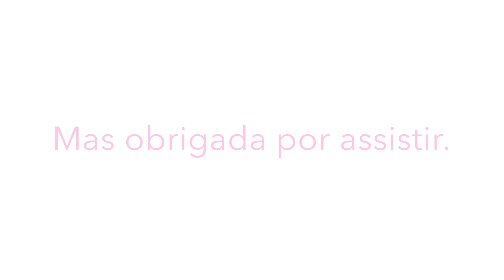vloguinho de mesversario 6- Festinha e hot dog! =)